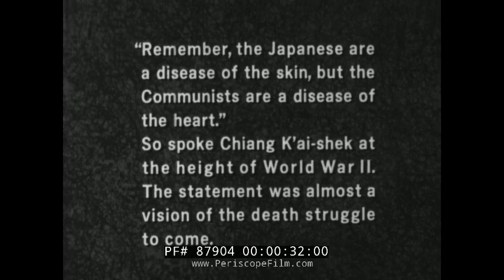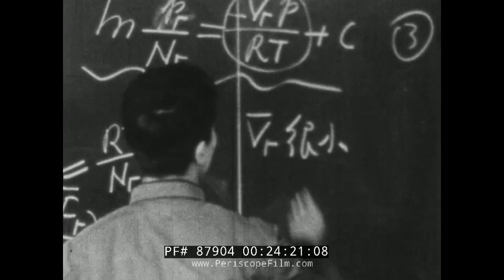"CHINA: CENTURY OF REVOLUTION" PART 3: RISE OF COMMUNIST POWER 1941-1967 CIVIL WAR TO PRC 87904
This it the third part of the three-part 1967 documentary "China: Century of Revolution". This episode is titled, "Rise of Communist Power 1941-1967". The program was adapted from "China: The Roots of Madness" and directed by Mel Stuart and Theodore Harold White and produced by Wolper Productions for the Encyclopedia Britannica Corporation. The film describes, through interviews and memoir quotes of various figures, such as Chiang Kai-Shek, Gen Joseph Stilwell, Zhu De, Mao Zedong, Brig. Gen. Frank Dorn, T.H. White, the events of the Nationalist-Communist Civil War, from 1937 onwards, which led to the evacuation of the the ROC to Taiwan and PRC ruling the Chinese mainland.

0:34 Card with a quote from Chiang Kai Shek's biography
0:37 Pearl Harbor bombing aftermath, U.S. war industry, Flying Tigers.
0:55 Barefoot ROC soldiers slowly walking along the road, coolies, etc. Narration enumerates strategic problems of undersupply and corruption in the Republic of China Army during the Sino-Japanese war, based on recollections of Maj. Gen. (at the time) Frank Dorn, Chiang Kai Shek.
1:36 Brig. General Frank Dorn
2:15 Gen Joseph Stilwell, military advisor to Chiang Kai Shek inspecting troops and training grounds of the ROC army equipped with American materiel here.
2:43 Military parade in Chongqing, wartime capital of the Republic of China (as Beijing and Nanjing were under the Japanese occupation), streets of Chongqing
3:18 Bank of Industry. Preferential treatment of military personnel – enrollment in schools for children, factory work, etc.
3:20 Signs stating "Exterminate the Japanese pirates: ... "strive for the glory of the nation." Next to the  Big Three Restaurant (Big Three is one of the ways to win a mahjong game)
3:29 Dinner at Chan Kai Shek's residence
3:34 Cairo Allied conference of 1943 with Chiang, Roosevelt, Churchill
3:50 Chinese communist movement's mountain capital Yan'an, Shaanxi province
4:07 Young Mao Zedong
4:31 Communist rural school footage – both practical and political training, Col. David Barett, former chief of the US military liaison mission in Yunnan comments on policies of political education
5:17 Young Zhu De
5:20 Theodor White comments on the differences of approach and popularities of the Nationalists vs. Communists
7:05 Footage of Gen. Stillwell inspecting troops
7:25 Maj. Gen. Patrick Hurley's diplomatic mission
7:53 Signature of unconditional surrender of Japan on the battleship USS Missouri, September  2nd 1945
8:30 Hurley as the US Ambassador to ROC meets with Mao Zedong in Yen'an.
8:47 Mao Zedong's arrives in Chonquing August 1945 for negotiations with ROC, August 27 - October 10, 1945
9:20 Surrender of the Japanese troops in China to the Chinese command, Zhijiang, Hunan province, August 21, 1945
9:50 ROC troops airlifted with the US transport airplanes.
10:10 The Mao's Long March and the Chiang Kai Shek's Northern March, Ling Biao
10:36 Gen. George C. Marshall lands in Shanghai, 20th of December 1945.
11:11 US Consular residence in Nanjing, General Marshall meeting for ceasefire and peace talks with Zhou Enlai, a CCP representative, and Chang Chun, a KMT representative, June 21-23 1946
11:45 Communist Chinese marching equipped with Soviet materiel
11:54 Occupied Manchuria's capital Changchun
12:14 Aftermath of the post-Japanese Soviet occupation of Manchuria.
13:20 Chang Kai-Shek in his Generalissimo uniform, KMT party dignitaries visit the Sun Yat-Sen's mausoleum in Nanjing. December 1946. ROC congress convenes to legislate on the first postwar ROC constitution, adopted December 25th , 1946
14:18 Asia Trade Company, various fortified positions of ROC
14:27 views of Shanghai's Bund, many starving rural refugees in Shanghai, bricks of ROC dollars as a result of hyperinflation
18:20 KMT representatives congress in Beijing
19:30 Westerners evacuate
20:00 Footage of PRC National day probably
21:19 children singing: “ love our country... we're good military men, marching one-two one-two ...”
22:05- various ROC military parades in Taiwan
22:20 Elderly Chiang Kai-Shek and Song Meiling.
22:50  T. H. White summarizing the difficulty of understanding anything in the PRC without context.
23:00 Industrial, agriculture and educational footage from the PRC.
25:15 "I saw Mao in a dream" -- children's song. Footage ends with T.H. White reading a poem